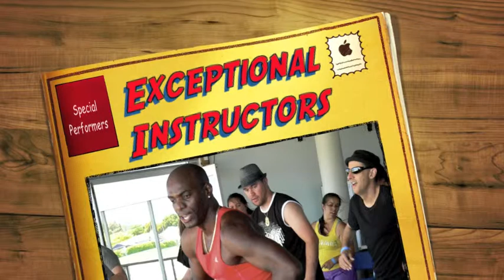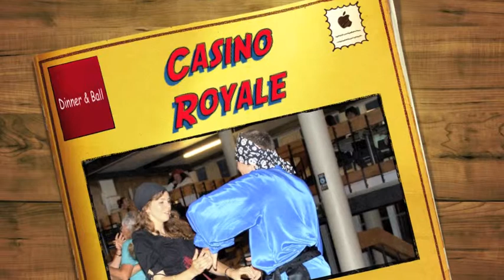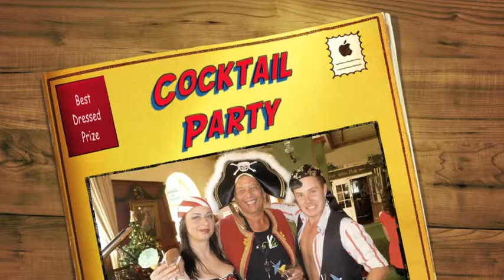New Zealand Cuban Festival 2011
New Zealand Cuban Festival 2011 promotional reel